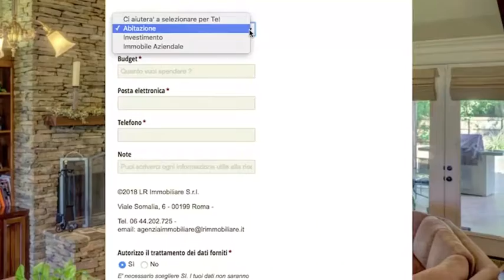TRIBUNALE DI ROMA ASTE: AsteImmobiliariRoma.net